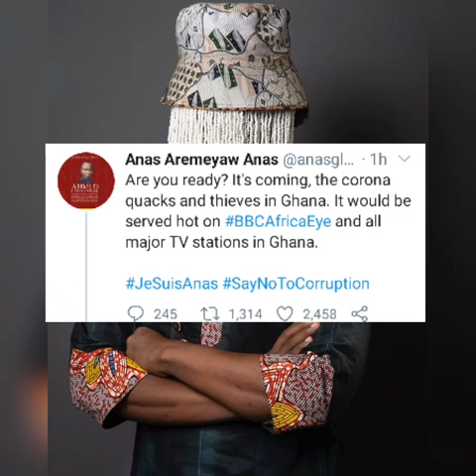Anas Aremeyaw Anas Strikes Again, Set To Drop Another Esposé About Frãudulent Government Officials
Investigative Journalist, Anas Aremeyaw Anas is set to drop another .